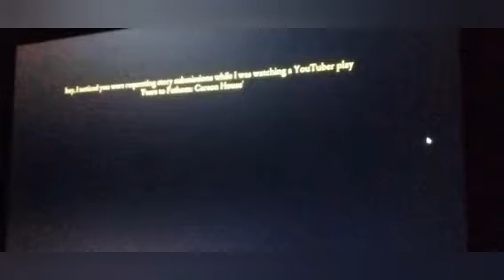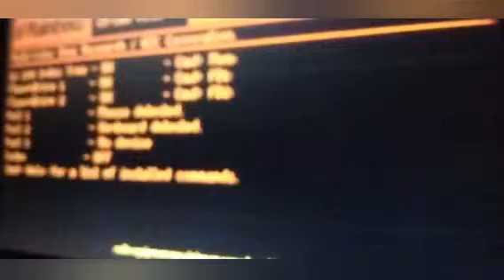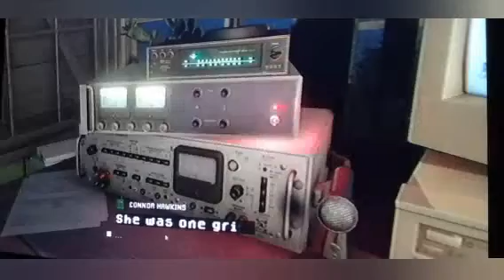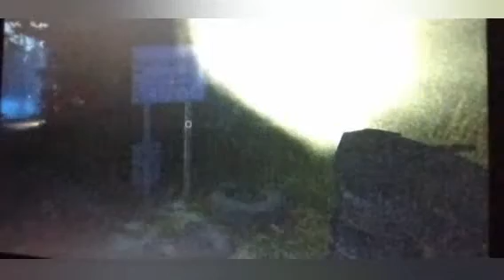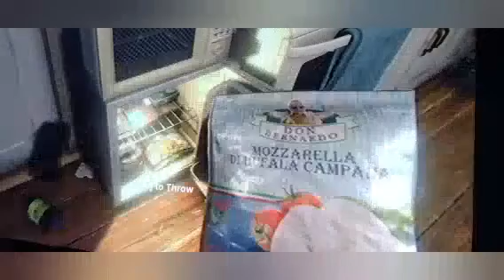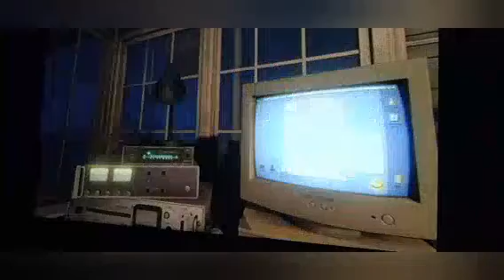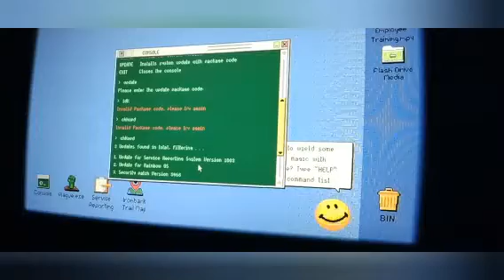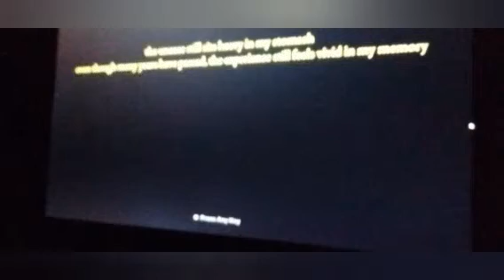You better run from the cult (F2F episode 4)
the music is named big car theft